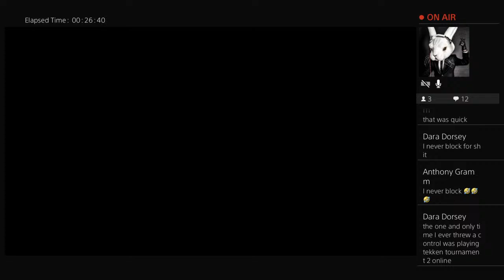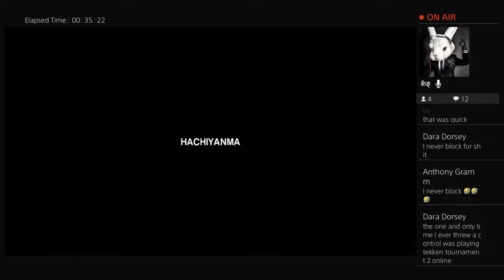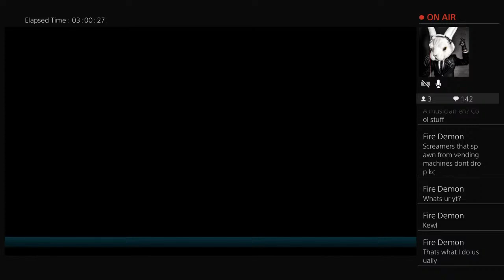Richie B Gaming: Let It Die 2-9-23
***Parental Advisory 18+  (Strong language)***

Hello Theybies, Ladies & Gentlemen! The name is Richie B. I make music (find videos by searching Simply The Rabbit) and also love to play videogames amongst other things. If you like watching people play videogames and talk about random stuff, then this is your channel. If you happen to see me live, pop on in and join the chat!

                      Richie B.

Games I stream:

All Wolfenstein games
No Mans Sky
Borderlands 1, 2, pre-seq, 3
Tiny Tina's Wonderland